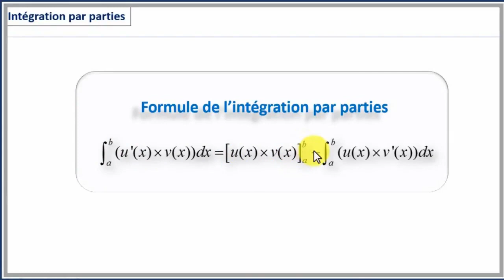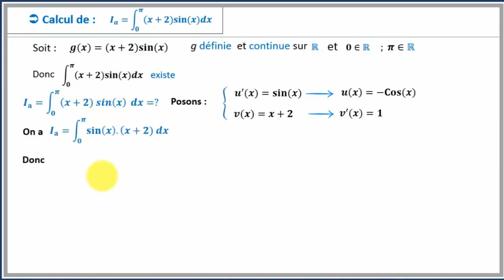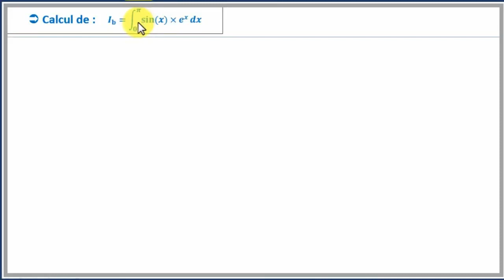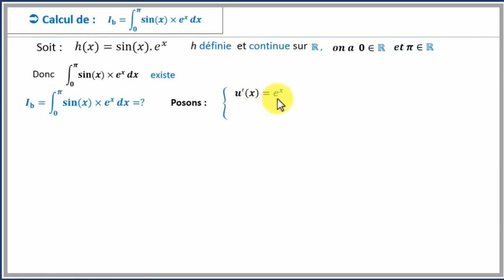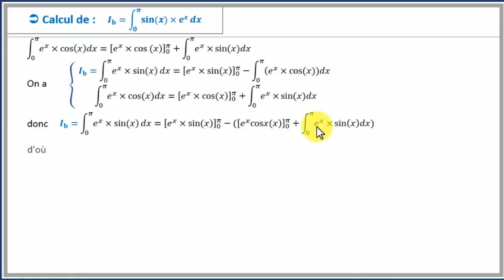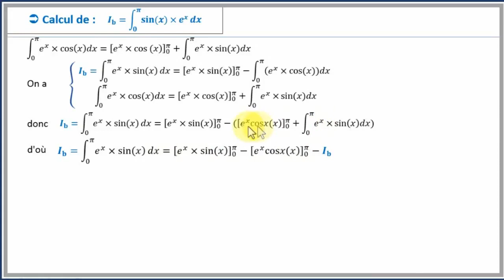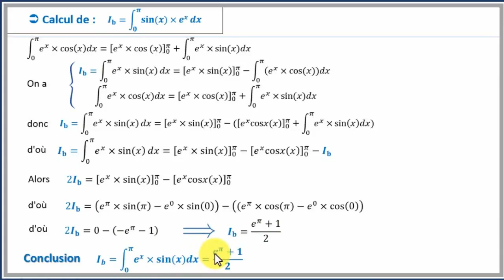Calcul intégral 2 intégration par parties